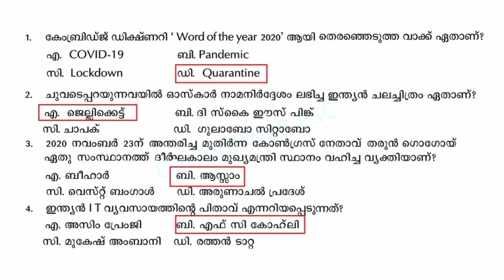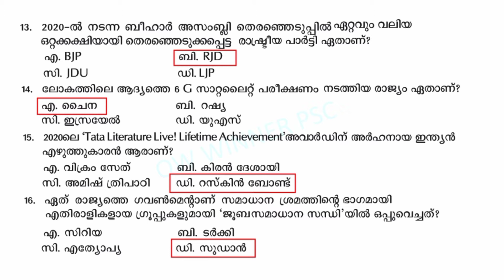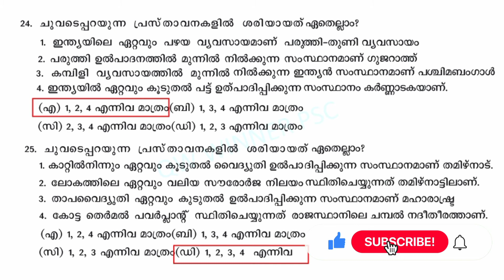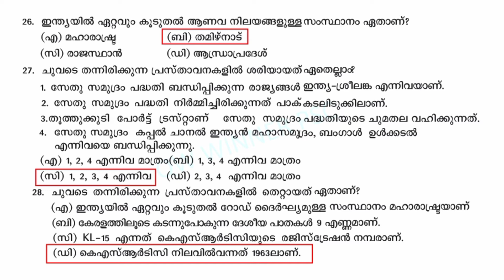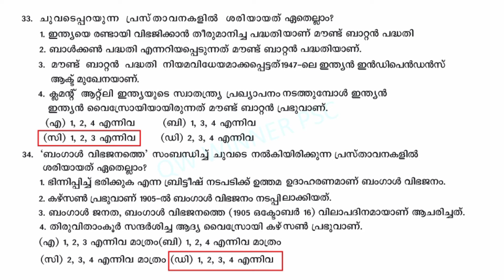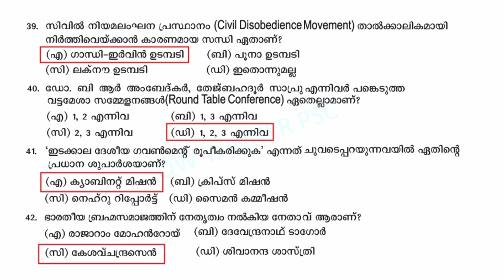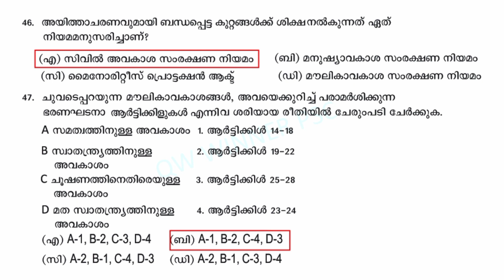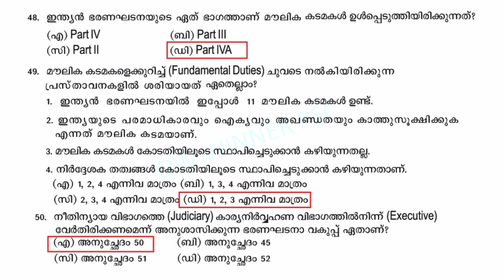LGS Main Exam|New pattern Questions Kerala PSC|Boat Lascar|Seaman 50 Expected Questions|PSC Bulletin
Kerala PSC|Boat Lascar|Seaman|LGS Main Exam|50 Expected Questions|PSC Bulltin Selected questions